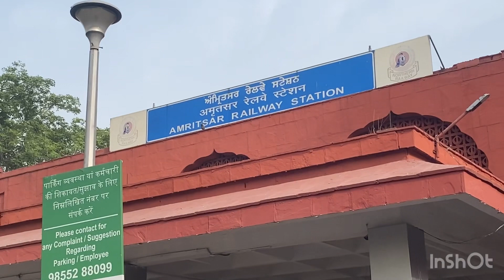अमृतसर गोल्डन टेम्पल🙏🌺amritsar golden temple panjab 😎💯🙏goldentemple